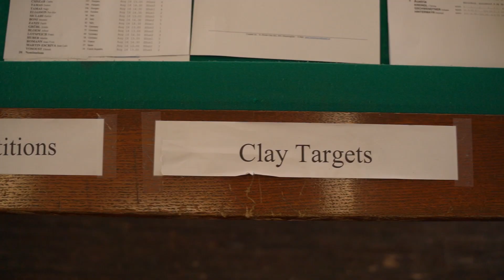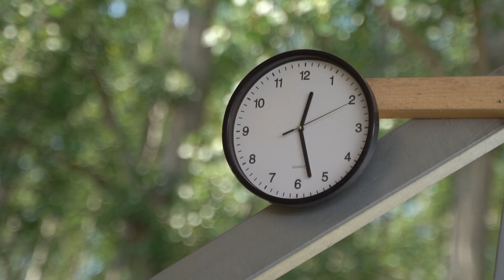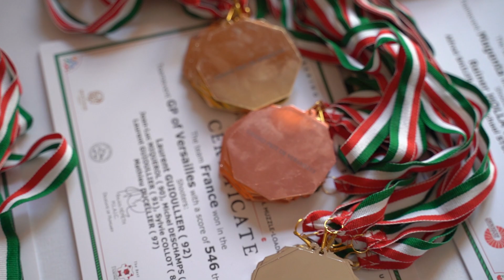MLAIC European Championships 2019 - 4th Competition Day and Awarding Ceremony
Continuing the adventure at the European Championships of muzzle loading firearms. Events of the 4th competition day.